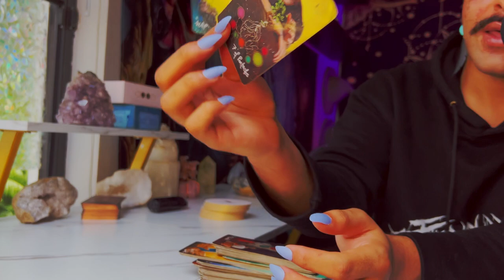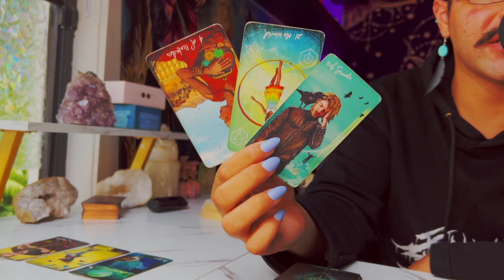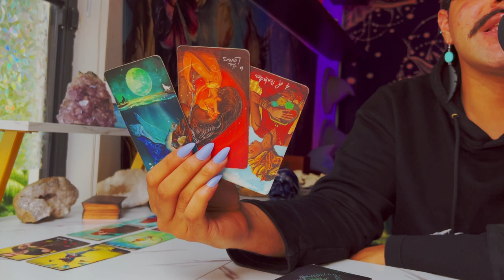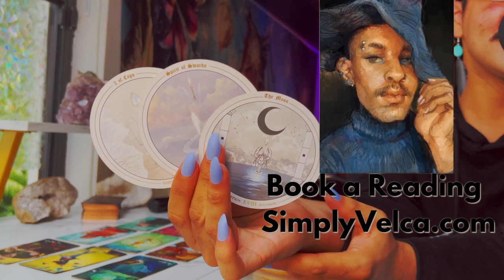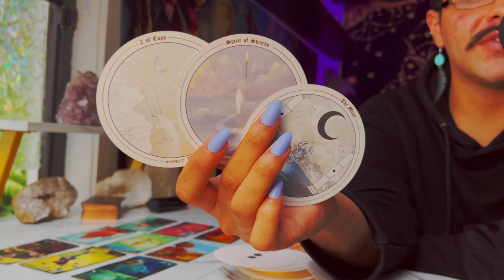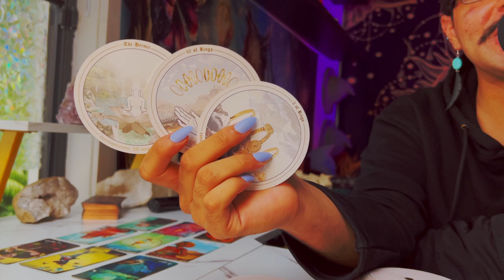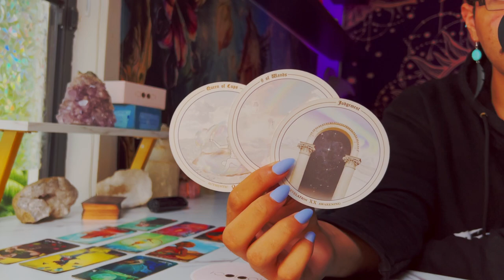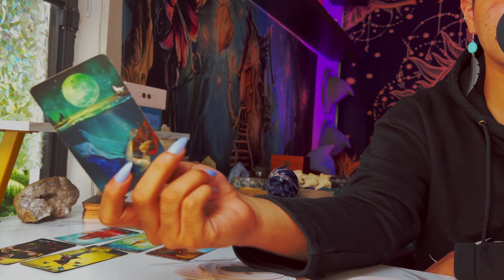Leo ♌️ "TRUE Feelings Revealed"June 6th - 12th Weekly Tarot Horoscope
This is a weekly 2022 Tarot reading June for the Zodiac sign - Leo for the week of June 2022. This weekly horoscope Leo tarot reading covers the subjects of relationships & love, soulmate & twin flame connections, career, money & financial, and general overall tarot messages channeled from me & my spirit guides and ancestors. These weekly horoscope Leo tarot readings also includes potential future predictions for Leo. These weekly horoscope tarot messages are for ALL Leos under the Sun, Moon, Rising & Venus zodiac signs for the week of June 2022

$SimplyVelca

🎵 Music Credits 🎶